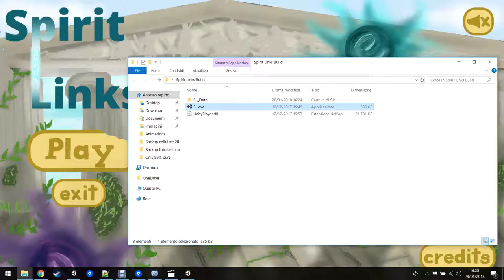Spirit Links Spugnetting Team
Gioco sviluppato durante la Global Game Jam 2018 nella sede del Politecnico di Milano. Tutti i giochi sono disponibili all'indirizzo:

Game developed during the 2018 Global Game Jam at the Politecnico di Milano jam site.
All the games are available at